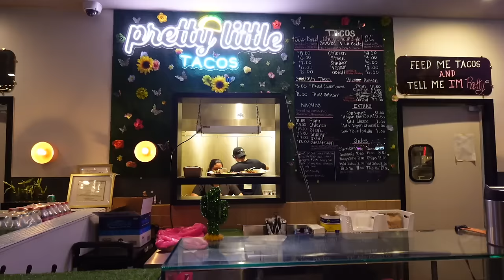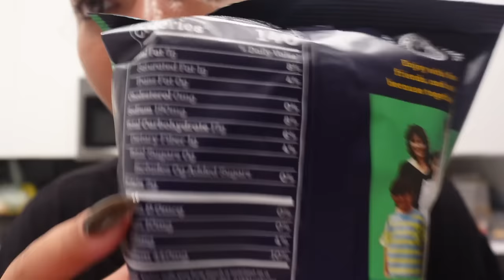SELF CARE MOTIVATION | FEMININE HYGIENE + JOURNALING + RESET+ COOKING + SKIN & BODY CARE & MORE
the comfort of your own home. and enjoy a special

ITEMS MENTIONED :
Hydrogen Water Bottle
Blue Light Lenses
SKIMS PAJAMAS
TEA MUG
JOURNAL : INSIDE THEN OUT
TOPICALS EYE PATCHES
BUBBLE BATH
BATH SALT
SHEA MOISTURE HAIR MASK
FENTY SKIN FACE MASK
PIXI TONER
Deep Pore Cleansing Wash
Brightening Pads
Collagen Pads
77% Soothing Toner
COSRX Snail Mucin Essence
TirTir Milk Essence
Serum Essence
Goodal Vitamin C
Saffron Brightening Serum
SHEISEDO SUNSCREEN
FENTY LIP OIL
TOPICALS INGROWN STICK
PFB CHROMA BRIGHT
FENTY PARFUME BODY CREAM
JOSIE MARAN BODY BUTTER
SHEA MOSITURE DEODORANT

TIME STAMPS:
00:00 INTRO SELF CARE MOTIVATION
00:39 SLOW MORNING + TEA TIME
05:35 JOURNALING + PRAYER
06:40 BUBBLE BATH + SELF CARE
13:13 SKIN CARE + BODY CARE + HOW I KEEP MY UNDER ARMS EVEN TONED
18:09 LETS GET OUR NAILS DONE
19:11 TACOS
21:04 HOMEMADE CHIPS
25:02 FIN